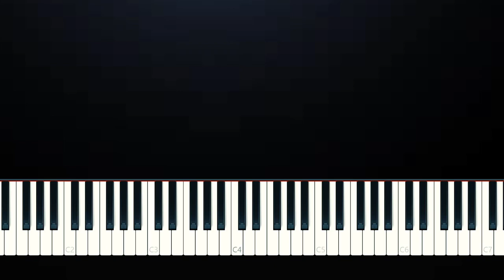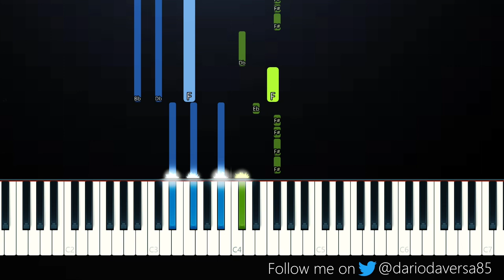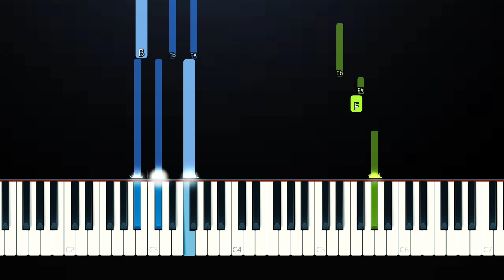Ozuna x Doja Cat x Sia - Del Mar (Piano Tutorial)